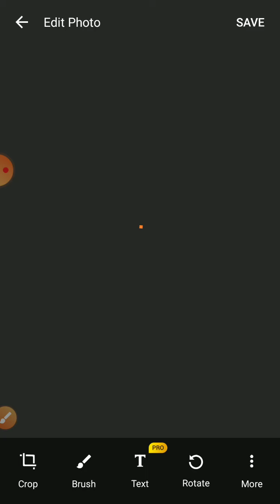10English WH Questions P 3